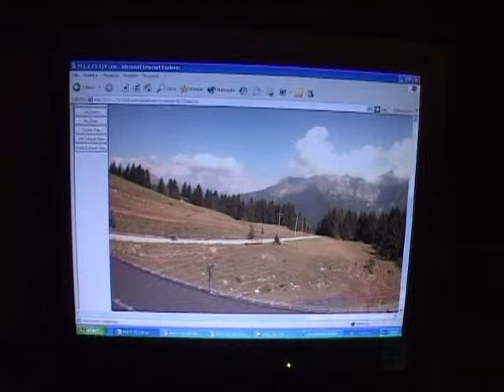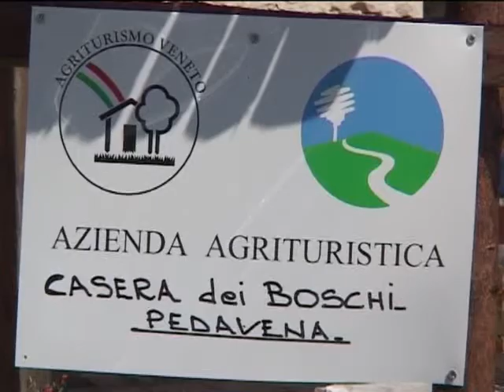Malga casera Boschi - parte 2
Malga casera Boschi